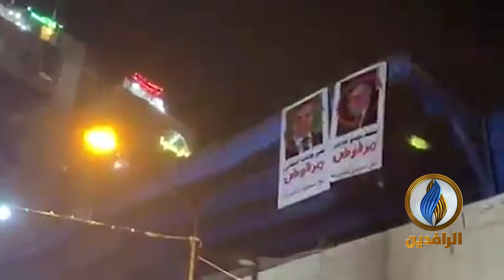متظاهرو ساحة التحرير يرفضون مرشحي الأحزاب محمد توفيق علاوي وعلي يوسف شكري لمنصب رئاسة الحكومة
متظاهرو ساحة التحرير يرفضون مرشحي الأحزاب الفاسدة محمد توفيق علاوي وعلي يوسف شكري لمنصب رئاسة الحكومة
ـــــــــــــــــــــــــــــــــــ